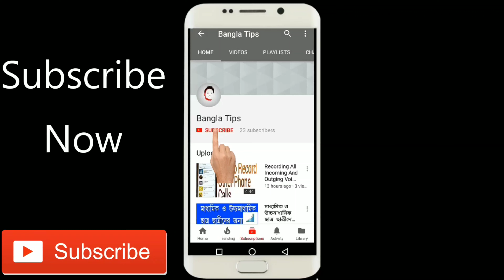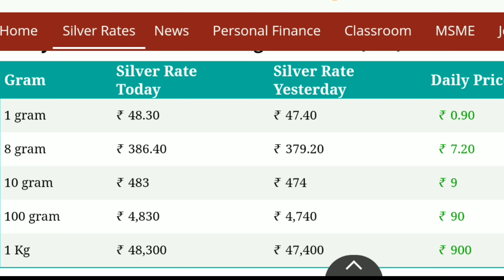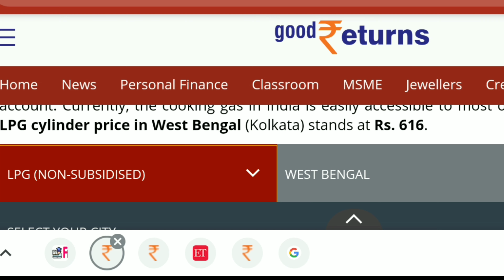সোনা রুপা ডিজেল পেট্রোল ও রান্নার গ্যাসের আজকের দিনে দাম কত | Gold Price | Petrol Price | Gas Price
Banglatechs